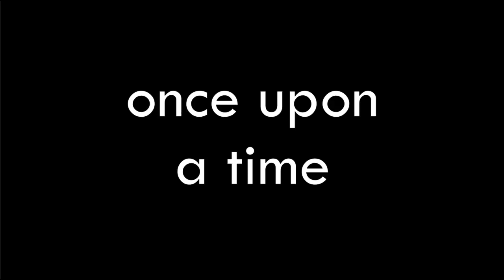900 Subscribers! | Quake Craft with a party of 16 people (BrokenLens)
Just after I achieved it, I went online and it was the perfect moment for a party to be started.
I thank every single one who participated in the party, it was a lot of fun! Also thanks to the viewers, and subs for getting me so close to 1000!
Enjoy the video made specially for you!

WARNING: if the pack wont import, change ".McPack" to ".mcpack"

Minecraft: Bedrock Edition
Server: BrokenLens
PORT: 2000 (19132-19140 probably works too)
Quake PORT: 2131

(If you are in my Discord Server, you will get a donation role
The higher the money value, the better the role!)

Songs have been used in this video.

FrankJavCee Collection, Vol. 1, Pt. II

Please consider checking al the songs and artists out!

This channel includes Speedruns, Extra's, and fan suggested video's!

Pretty much every account i have wich is available with links.

Please like the video if you liked it, also Subscribe if you haven't, If you do Subscribe, Make sure that you turn on the Notifications as well, so you don't miss any of my new content, Also comment something great ;) Bye!!